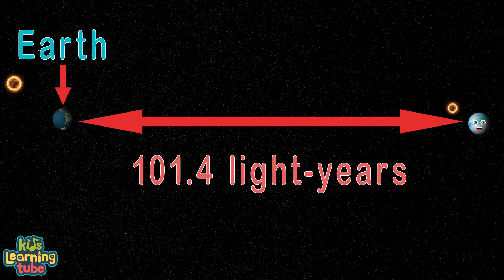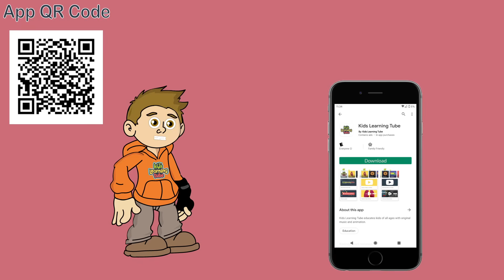TOI 700 d - Earth-Sized Planet | Exoplanet Song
Learn about TOI700d - an Earth sized exoplanet in the habitable range around its star -- with this space science song from KLT!